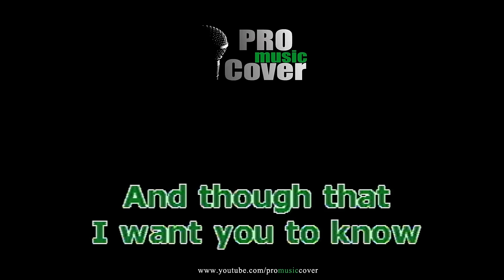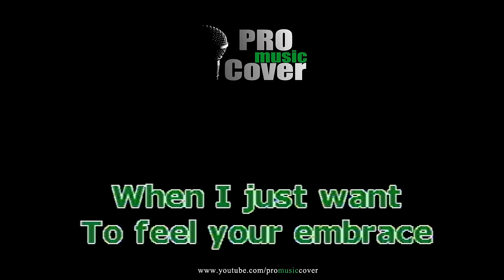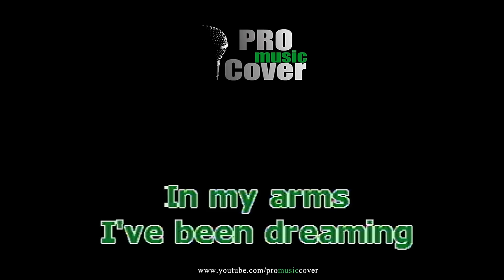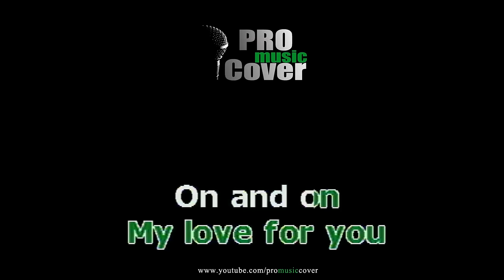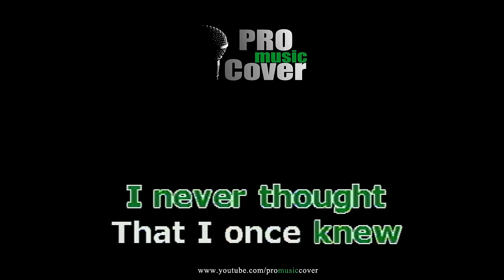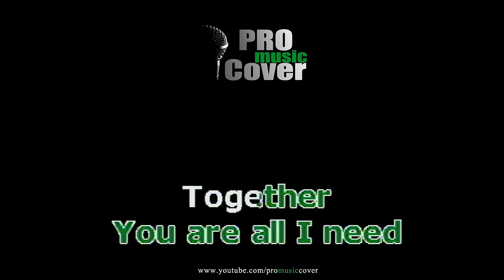Forevermore - SIDE A (KARAOKE)